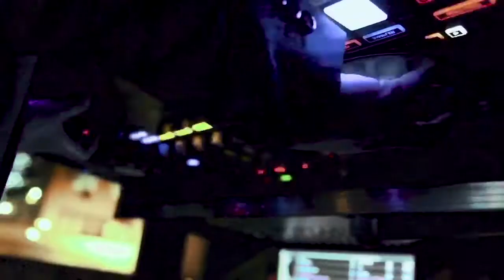VELVETROPES NYE (NEW YEARS EVE)